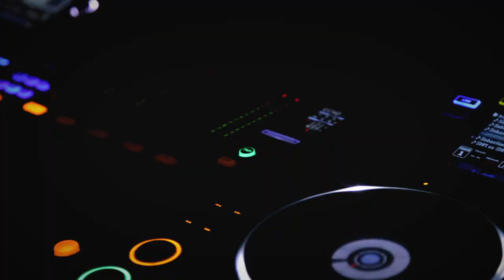GAME OPEN BAR - YVES V - 01.12.12 | Official After Movie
GAME - LOGIN - 01.12.12

VODKA OPEN BAR

SPECIAL GUEST DJ:
★★★★ YVES V ★★★★

DJ:
BLASTERZ
TOMMI SPARK

Potrai iscriverti alla nostra newsletter per essere sempre informato sui nostri eventi.